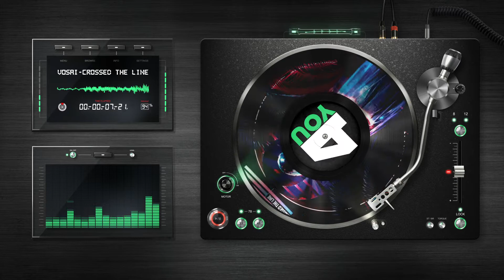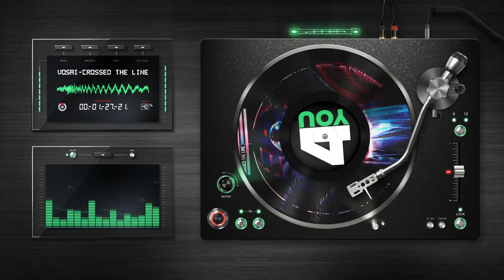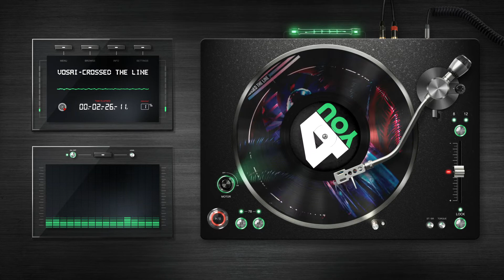Vosai & Facading - Crossed The Line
Новинка эфира на "Радио 4YOU"
Вы можете его услышать на нашем радио с 9 утра до 22 часов вечера.